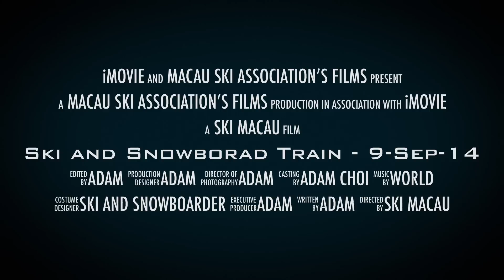Ski and Snowborad Train 9 Sep 14